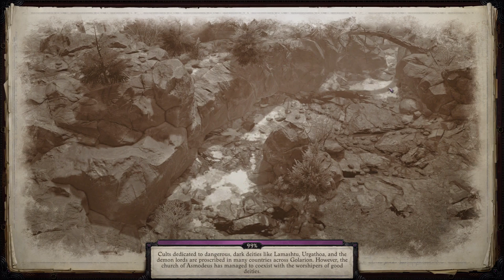Wrath of the Righteous Lets Play Shadowheart Edition Ep. 63: Down, down, down by the river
After getting word of a hefty reward waiting for them, Shadowheart and friends revisit Chilly Creek to pick it up, only to find a rather odd and strange funeral rite for someone, an event Jernaugh finds very sus indeed. Also, the romance between Lann and Shadowheart is growing, thanks to...a boxing match on the ramparts?! Please don't fall off!